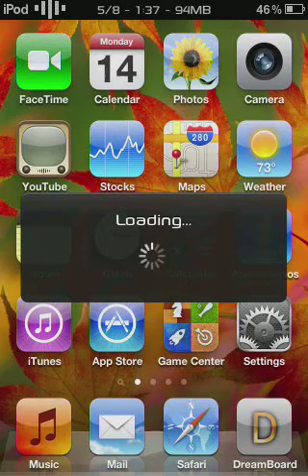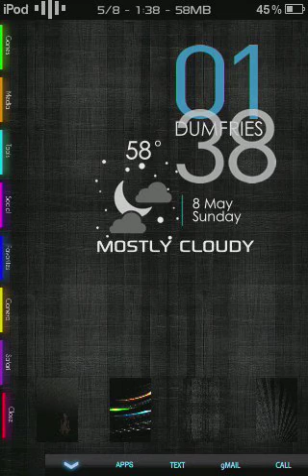R00t3d for DreamBoard